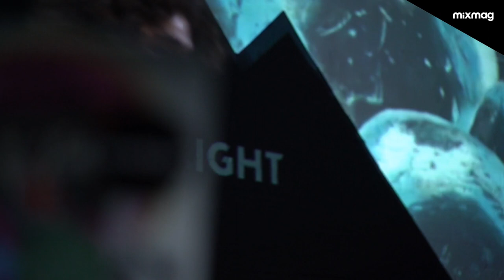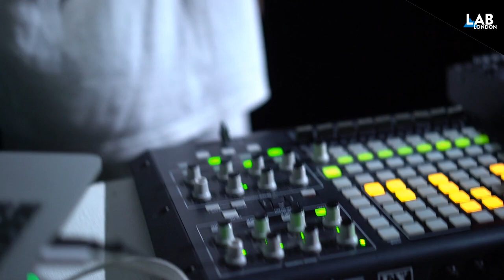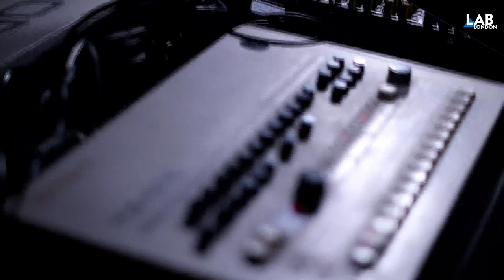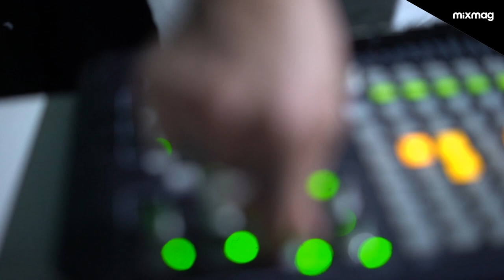LEO POL live in The Lab LDN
Coors light & Mixmag present The Lab LDN with Leo Pol
One of the most exciting artists around brings the pace with his new live show.

The French artist blew us away late last year which his set we captured at Electronic Subculture x W Paris, and he’s continued to rise in our estimations through 2019 to stand as one of the most exciting live acts in dance music. Denis Sulta agrees, calling the former Concrete resident “the next big thing in European dance music” ahead of the Sulta Selects show they play together at Printworks London this weekend.

Leo Pol is set to round out 2019 with the release of 'Estbalished 1991' on D’Julz’s ‘'10 Years of Bass Culture' compilation and debut performance in Australia and Asia. 2020 is already looking big, with the release of his debut album coming via his own IILE label and a new, darker live show set to premiere, which he will be showcasing snippets of in The Lab.

Catch the live stream from 5pm GMT this Friday, November 8. Tune in live over on our Facebook page and re-watch later on MixmagTV.

For 2019, The Lab LDN will also shine a light on talented visual artists. This week's visuals come from Luis Gutiérrez Rico, designer at Pentagram and current MA Graphic Communication Design student at Central Saint Martins. For more projects visit his Instagram.